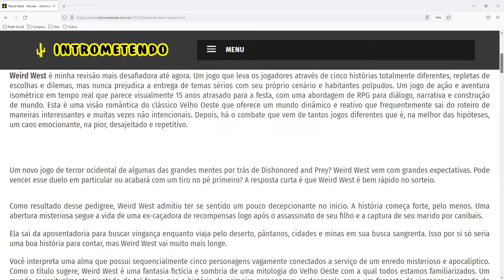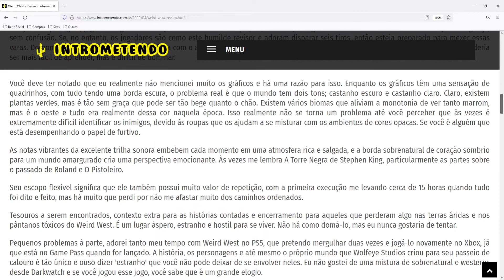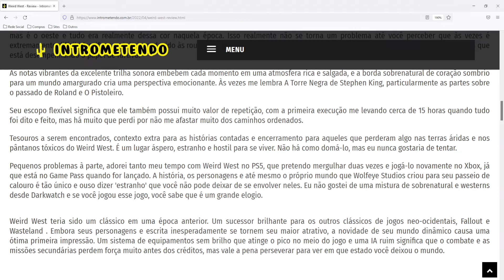Weird West (PC) - Análise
Weird West é minha revisão mais desafiadora até agora. Um jogo que leva os jogadores através de cinco histórias totalmente diferentes, repletas de escolhas e dilemas, mas nunca prejudica a entrega de temas sérios com seu próprio cenário e habitantes polpudos. Um jogo de ação e aventura isométrico em tempo real que parece visualmente 15 anos atrasado para a festa, com uma abordagem de RPG para diálogo, narrativa e construção de mundo. Esta é uma visão romântica do clássico Velho Oeste que oferece um mundo dinâmico e reativo que frequentemente sai do roteiro de maneiras interessantes e muitas vezes não intencionais. Depois, há o combate que vem de tantos jogos diferentes que é, na melhor das hipóteses, um caos emocionante, na pior, desajeitado e repetitivo.